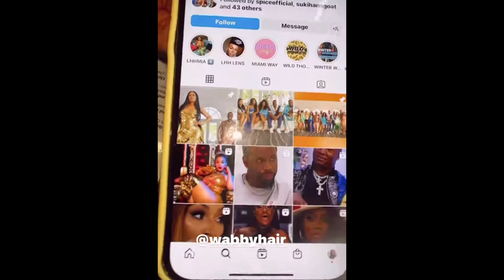Lapolis debake kay Blondedy/VH1 siyen kontra avel pou jwe nan show a anfas Florence sa nou t bezwen